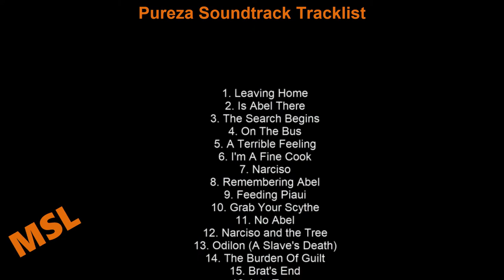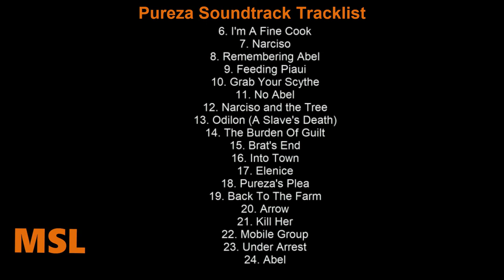Pureza Soundtrack Tracklist | Pureza (2019) drama film with Dira Paes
Pureza Soundtrack Tracklist
🎵 Amazon Digital

Source: Movie
Genre: Original Motion Picture Soundtrack

Pureza Soundtrack Tracklist
1. Leaving Home
2. Is Abel There
3. The Search Begins